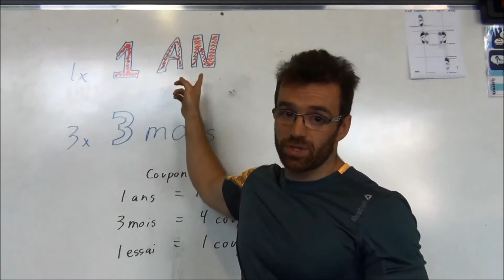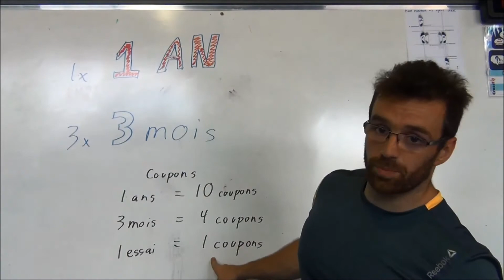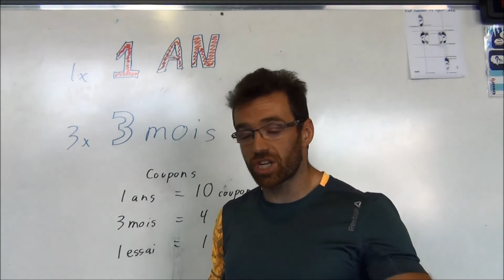Option CrossFit Concours 1 an gratuit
concours pour tout nos membres.
courrez la chance de gagner 1 an grtuit et bien d'autres prix.
Écouter pour savoir comment participer :)